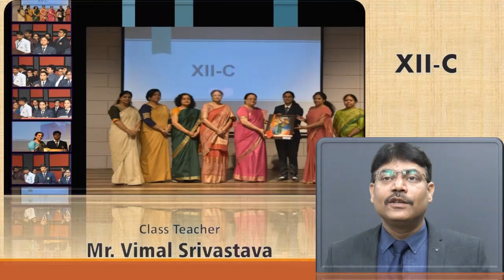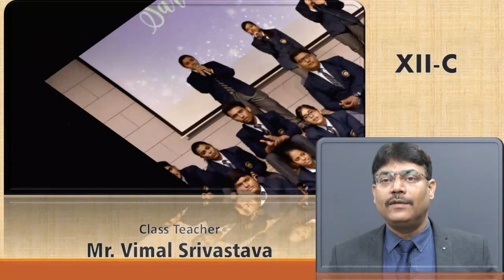Farewell Assembly Class XII C (2019-20)